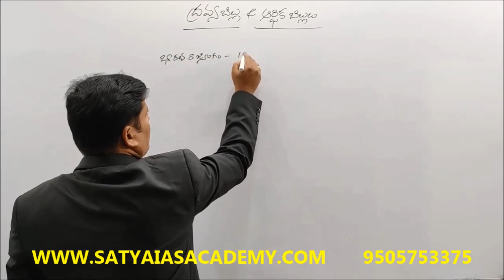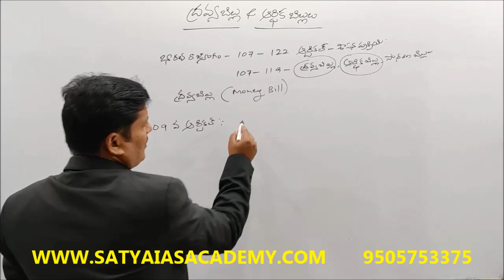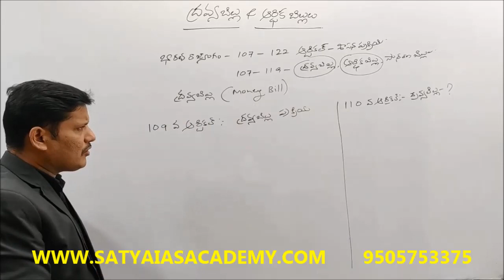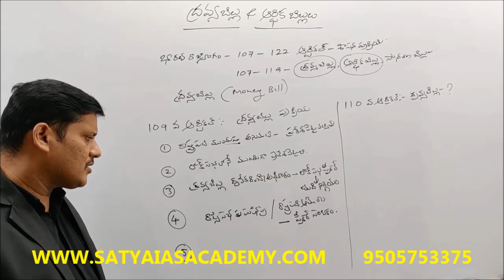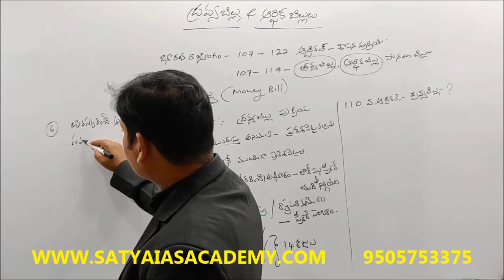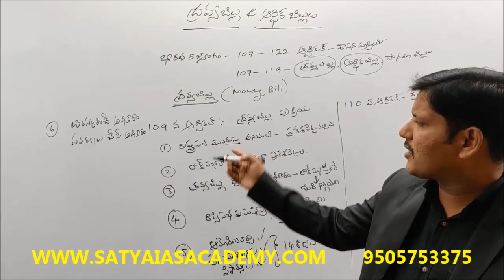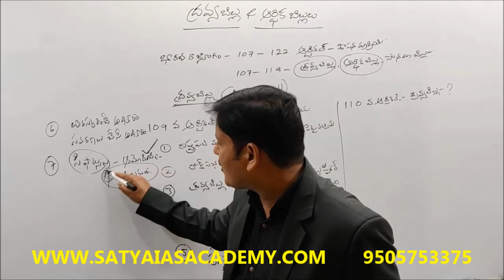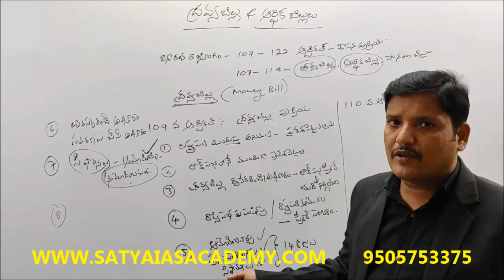POLITY-APPSC/TSPSC-GR-I,II,III || ద్రవ్య,ఆర్ధిక బిల్లులు